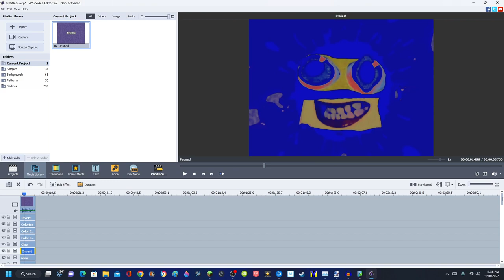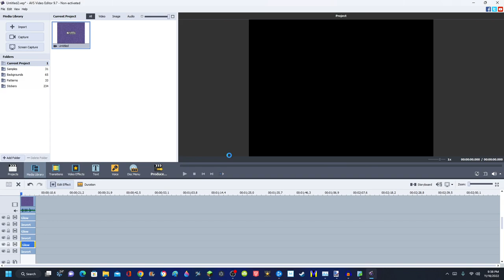How to make LOL X Visuals on AVS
Don't steal.

Software/VST Used:
OBS Studio